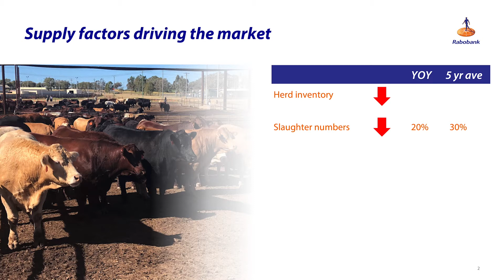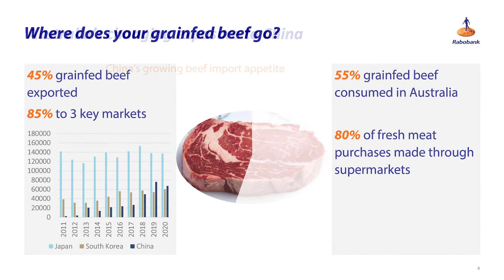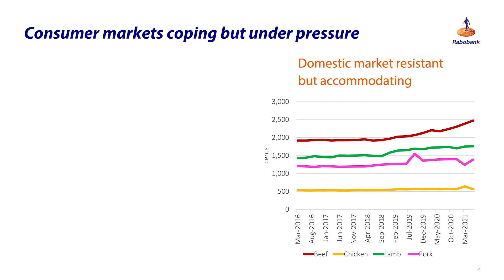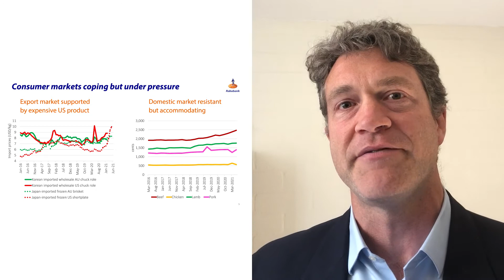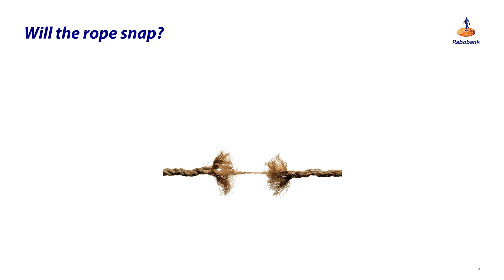Beef Boom or Bust?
Where next for the Australian beef industry? RaboResearch Senior Animal Proteins Analyst explores the current catalysts driving the strength of the beef market and what it means for producers.